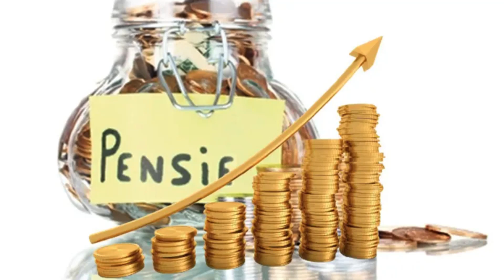Paștele vine cu vești bune pentru români! Pensia medie în România s-a majorat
Paștele vine cu vești bune pentru români! Pensia medie în România s-a majorat cu până la 2.000 de lei